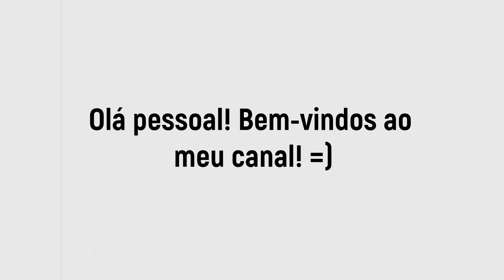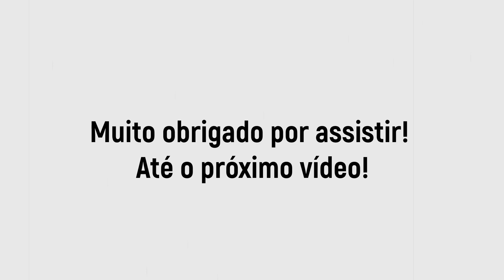CÓDIGOS DE CONJUNTOS EMO/GOTHIC/DARK PARA USAR NO BROOKHAVEN ROBLOX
Olá pessoal, tudo bem com vocês? No vídeo de hoje, coloquei à disposição alguns códigos de CONJUNTOS EMO/GOTHIC/DARK  para Roblox, e é importante destacar que todos eles estão funcionando! Espero que vocês gostem!

Olá Sejam Bem Vindos ao Canal KUIKY GAMERS 🎮.

🔴 Venha se divertir em minhas  [🔴 LIVES ] ao Vivo TODOS OS DIAS  🎮
ATIVE o Sino🔔 de NOTIFICAÇÕES para não perder nenhuma novidades, como: VÍDEOS e LIVES!👍🏻